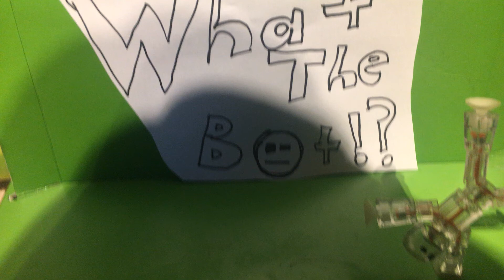My new what the bot intro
This is my newest what the bot intro guys#Stikbot